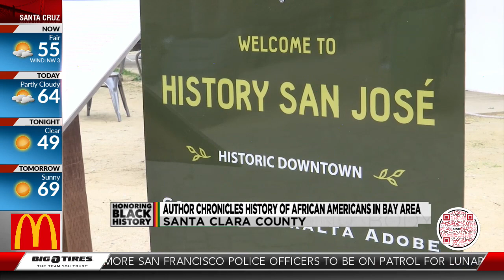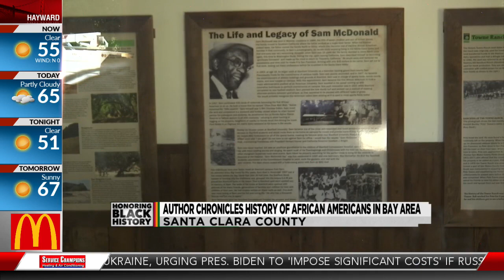Author chronicles history of African Americans in the Bay Area